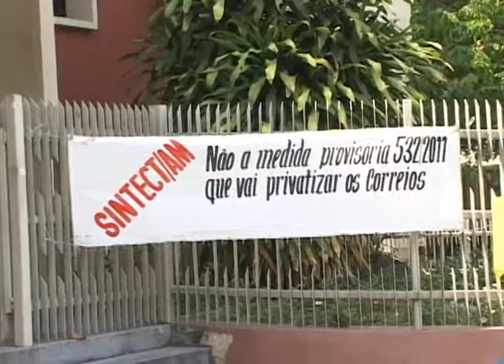Greve Correios, por Rômulo D'Castro